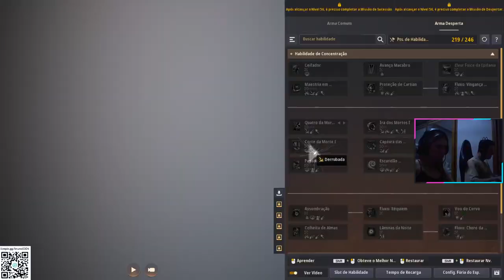BLACK DESERT COOP GIORGIA GAMEPLAY - LIVE 4 - FEITICEIRA e HASHASHIN